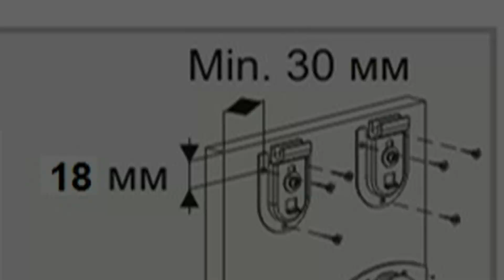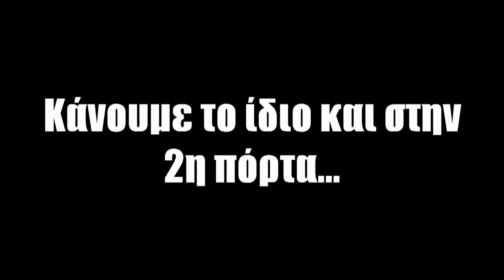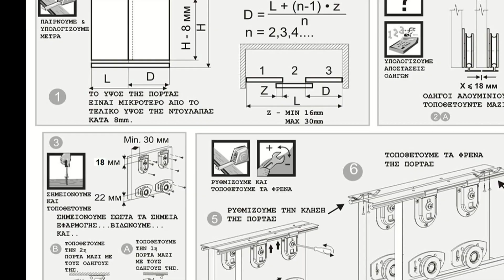Τοποθέτηση Του Μηχανισμού VIALEX-1 Για Συρόμενη Ντουλάπα - 2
🎥  Τοποθέτηση  Μηχανισμού VIALEX 1: Ανακαλύψτε μέσω αυτού του βίντεο πώς να εγκαταστήσετε εύκολα και γρήγορα τον μηχανισμό συρόμενης ντουλάπας για 2 πόρτες VIALEX 1. Ιδανικό για κάθε DIY εγκατάσταση!

🛠️ Απλή Διαδικασία Τοποθέτησης : Οδηγίες βήμα προς βήμα για μια απλή και ακριβής τοποθέτηση - τόσο εύκολη που ακόμη και ένα παιδί μπορεί να την ακολουθήσει.

🔗 Διαθέσιμα Σετ Μηχανισμών: Επισκεφθείτε τον ιστότοπο vialexshop.gr για να βρείτε το κατάλληλο σετ μηχανισμού για την συρόμενη ντουλάπα σας - διαθέσιμα σετ για 2, 3 ή 4 πόρτες.

🛍️ Επιλογές Και Παραγγελίες: Μεγάλη ποικιλία σε μηχανισμούς και αξεσουάρ για να καλύψετε όλες τις ανάγκες σας στο σχεδιασμό και την κατασκευή συρόμενων ντουλαπών.

Μην χάσετε τις τελευταίες τάσεις στο σχεδιασμό επίπλων και μάθετε πρακτικές συμβουλές για τον εξοπλισμό του χώρου σας.

📞 Έχετε ερωτήσεις ή χρειάζεστε προσωπική συμβουλευτική; Μη διστάσετε να μας καλέσετε στο 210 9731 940 ή να επισκεφτείτε την ιστοσελίδα μας για περισσότερες πληροφορίες. Η ομάδα της Vialex είναι πάντα διαθέσιμη για να σας βοηθήσει να κάνετε τις καλύτερες επιλογές για τον χώρο σας.